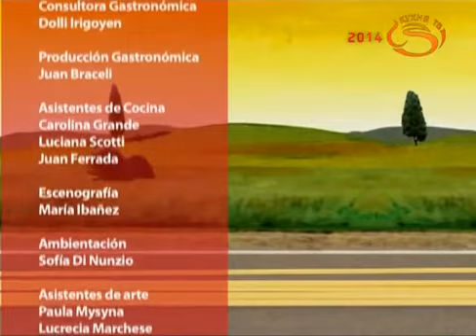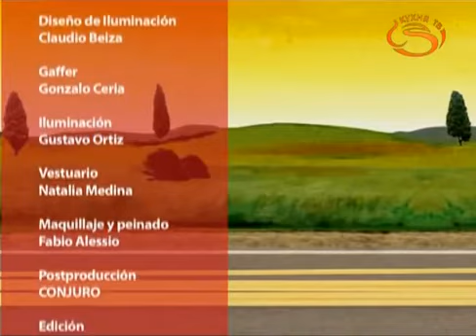Большие равиоли с яйцом